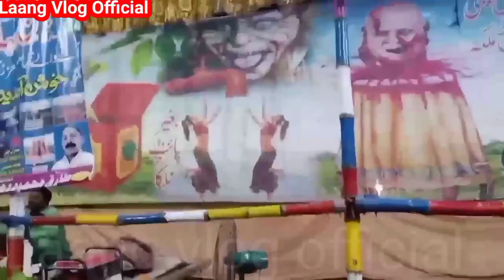Night Look Asmani Jhola and Kashti Wala jhola/Laang vlog official